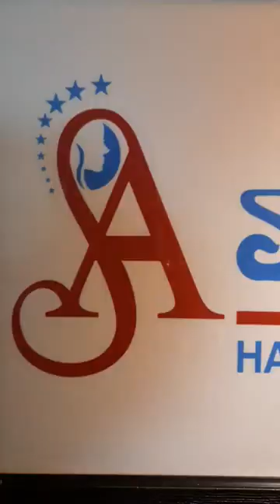men's saloon courses in Guindy